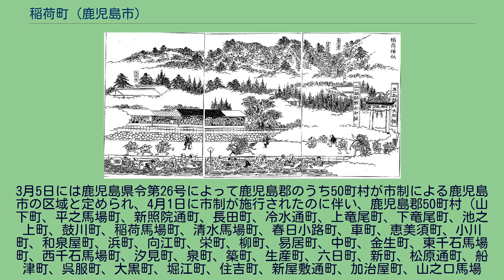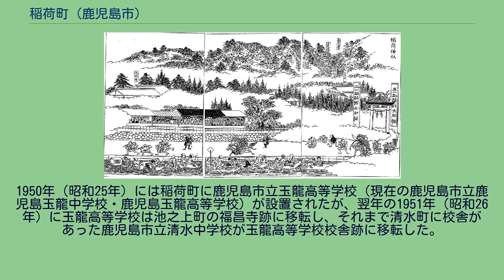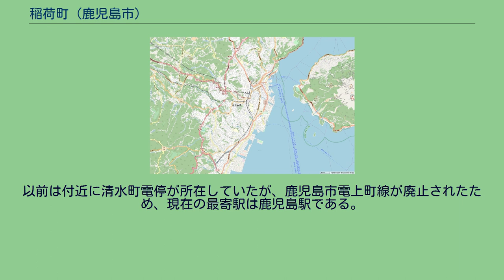稲荷町 (鹿児島市)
日本 」 鹿児島県 」 鹿児島市 」 稲荷町 稲荷町（いなりちょう）は、鹿児島県鹿児島市の町。
旧薩摩国鹿児島郡鹿児島城下稲荷馬場町、鹿児島市稲荷馬場町。
稲荷町の全域で住居表示を実施している。
鹿児島市中部、稲荷川の下流域に位置している。
町域の北方から東方にかけては吉野町、東坂元、坂元町、南方には清水町、西方には皷川町にそれぞれ接している。
東端部を国道10号、並行して日豊本線が南北に通っており、吉野台地方面に鹿児島県道16号鹿児島吉田線が分岐している。
町域の西端部には鹿児島市立清水中学校が所在している。
稲荷町という町名の由来は、稲荷町に鎮座する稲荷神社に由来する。
三国名勝図会に挿絵として掲載されている稲荷神社 稲荷町にある稲荷神社は、島津氏第9代当主島津忠国が市来（現在の日置市東市来町湯田）の稲荷神社を勧請して建立された神社であり、天正年間に火災で社殿が焼失し、現在地に移転している。
江戸時代には鹿児島城下のうちの鹿児島郡鹿児島近在坂元村の一部であった。
寺院と門前地が連なっており、「天保城下絵図」によれば稲荷馬場町には大乗院、大興院、稲荷神社の別当院である宝持院が並んでいた。
大乗院前の通りは稲荷馬場と呼ばれており、稲荷馬場では旧暦の11月3日には流鏑馬の神事があり、稲荷市も開かれていた。
稲荷市について薩摩藩の地誌である三国名勝図会では以下のように記載しており、豊後国府内の浜之市、肥後国天草の本戸之市と並んで九州三ノ大市と称している。
「薩藩年中行事」によれば、稲荷市では日用品や小道具、骨董品、武具、古着、古本などが販売されていたという。
稻荷の市、　毎年十一月、當社祭日より蓮旬の間、近地通衛數町に亘り、浮鋪を出す、是を稻荷の市といふ、都鄙の男女、日に集り、求るに有らざるものなし、他國に於て、此市と、豊後國府内の濱之市と、肥後國天草の本戸之市とを以て、九州三の大市と稱ずるとかや、かくて此稲荷の市、最も大なりとす、 —三国名勝図会巻之三 明治時代の初期頃に鹿児島郡鹿児島近在坂元村（現在の坂元町）から分割され鹿児島城下のうちの「稲荷馬場町」として設置された。
明治時代初期の稲荷馬場町は士族が平民より多く居住しており、武家町であった。
1888年（明治21年）に公布された市制（明治21年法律第1号）に基づき、1889年（明治22年）2月2日に官報に掲載された「 市制施行地」（内務省告示第1号）によって鹿児島が市制施行地に指定された。
それまでの稲荷馬場町は鹿児島市の町名「稲荷馬場町」となった。
1899年（明治32年）1月9日には町名の改名が行われ、「稲荷馬場町」より馬場の字を取り「稲荷町」に改称した。
第二次世界大戦終戦後に北緯30度以南の区域がアメリカ軍の施政権下となったことにより、村域が北緯30度を跨りかつ北緯30度以南の中之島に村役場を置いていた大島郡十島村（じっとうそん）は、北緯30度以北にある上三島（硫黄島・竹島・黒島）のみが日本の施政権下に残り、村役場を失うこととなった。
このことにより日本の施政権下に残った上三島を管轄する役場として、1946年（昭和21年）2月24日に十島村仮役場が稲荷町12番地に設置された。
十島村仮役場は1947年（昭和22年）に築町（現在の名山町）に庁舎を建設して移転した。
1950年（昭和25年）には稲荷町に鹿児島市立玉龍高等学校（現在の鹿児島市立鹿児島玉龍中学校・鹿児島玉龍高等学校）が設置されたが、翌年の1951年（昭和26年）に玉龍高等学校は池之上町の福昌寺跡に移転し、それまで清水町に校舎があった鹿児島市立清水中学校が玉龍高等学校校舎...